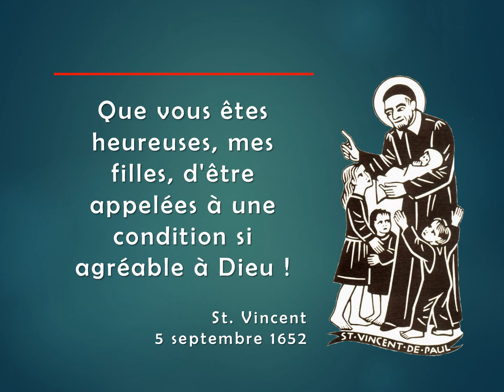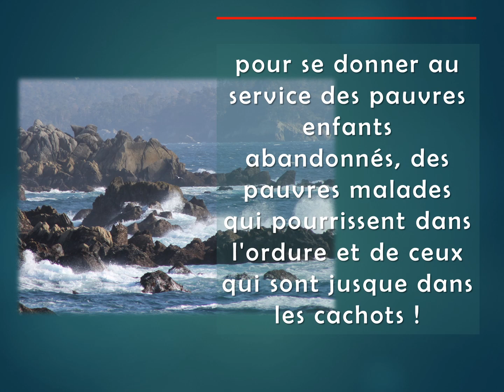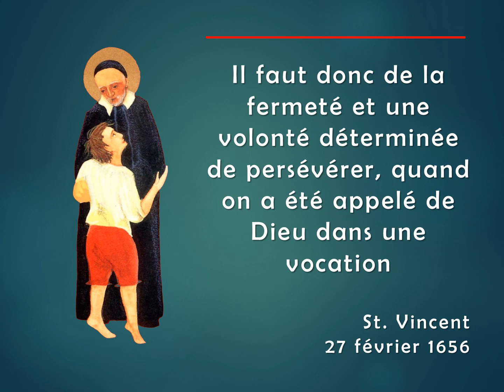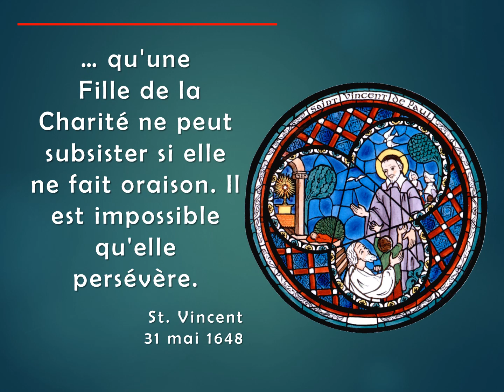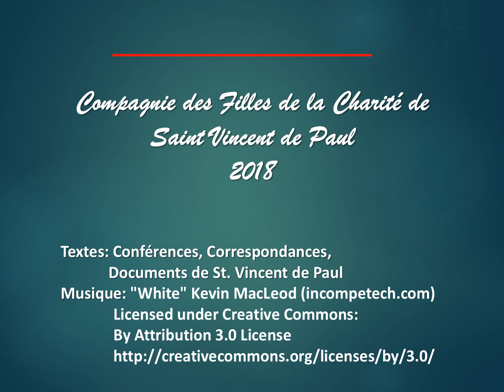[FR 2018.09] St Vincent & Vocation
Notre Supérieur Général, le Père Tomaž Mavrič, CM, a demandé que nous travaillions à développer et à maintenir une « culture des vocations » dans la famille vincentienne. Prions avec les paroles de saint Vincent au sujet de la vocation. Que faire pour répondre à l'appel de Dieu et comment persévérer dans sa vocation ?